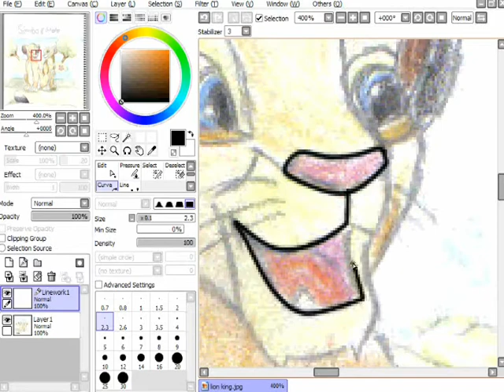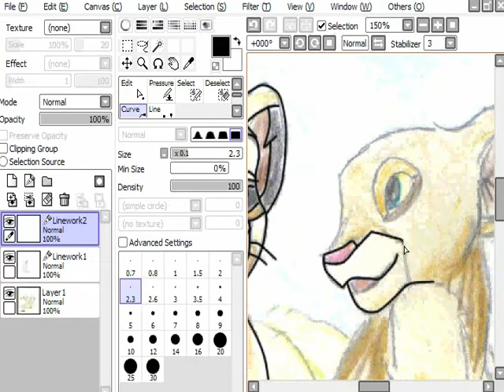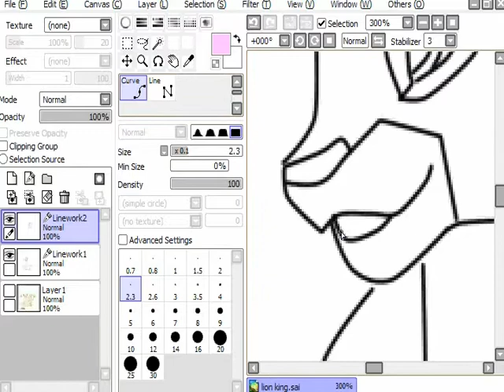(Tutorial) simba and nala-line art (second)wmv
This the second video ,My previous video was delete because of the audio copyright..
I'm sorry if the video is boring or the audio is boring